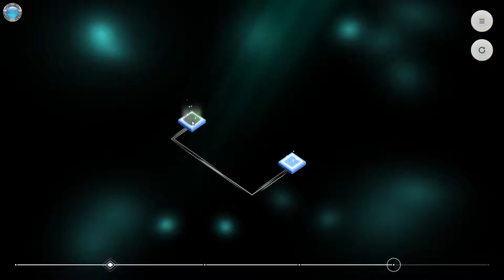Casually Slacking with Causality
In this episode of Casually Slacking, DinXy takes a look at the game Causality - a cool puzzle game with time manipulation!